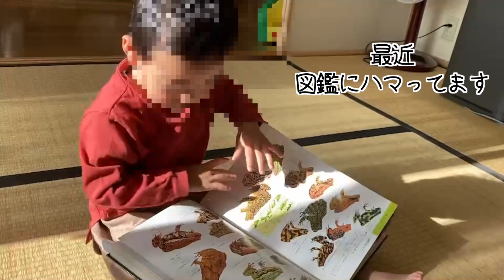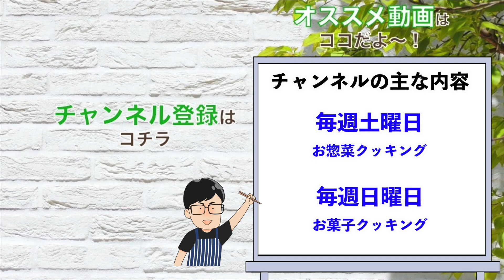【詳細決定！】来週からの子どもとのお料理動画の詳細をお伝えします。楽しみが増す事間違いなし！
子供のお料理動画について、詳細発表！

【レシピ】
ちくわにポテトサラダを入れ込んで「天ぷら」として揚げるだけです。最後に青のりをかけるとすごく美味しいです。磯辺揚げにすればベストです！

★使用している食材＆調味料★
米粉（現在使用）

米粉（以前使用）

砂糖（極楽きび糖）

砂糖（有機ココナッツシュガー）

※2022年10月より時事ネタを毎朝投稿

❹野中しんすけVoicy『明日の健康"コレ"に決めた』No.1

【毎週土・日曜日お昼12:00〜配信中】

しんすけプロフィール

音楽素材提供（効果音）：ポケットサウンド